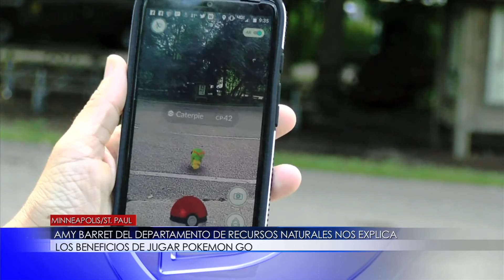D'LATINOS UNIVISION MINNESOTA 08/05/2016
UN ESPECIAL DE LA POPULAR APLICACIÓN POKEMON GO